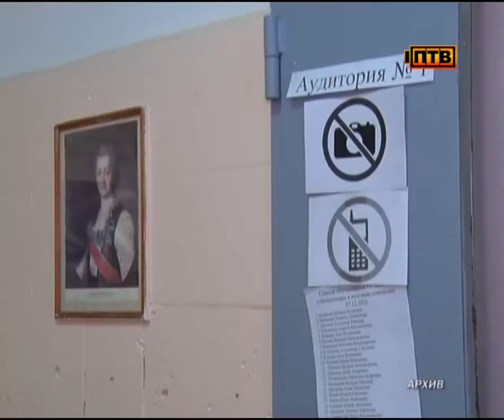Более пятисот первоуральских выпускников 11-х классов сегодня сдавали ЕГЭ по математике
Школьники сдавали экзамен базового уровня - он обязательный для всех старшеклассников и влияет на получении учащимися аттестата о среднем образовании.
Экзамен длился три часа. За это время выпускники должны были выполнить 20 заданий. Оценивается работа по пятибалльной шкале, для сдачи экзамена необходимо получить три балла. Сдача базового уровня математики необходима для получения аттестата. А вот для поступления в ВУЗ, где математика это одно из вступительных испытаний выпускникам необходимо сдать профильный уровень. Экзамен состоится уже в эту пятницу. Результаты объявят не позднее 16 июня. Напомню, что школьники, получившие неудовлетворительные оценки, смогут участвовать в ЕГЭ по математике базового уровня в дополнительный период - с 5 по 16 сентября.